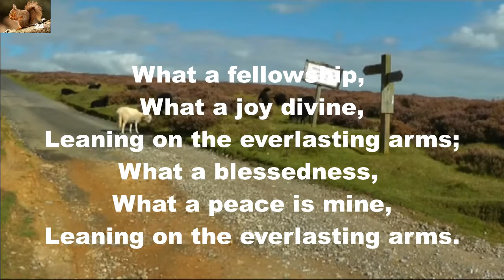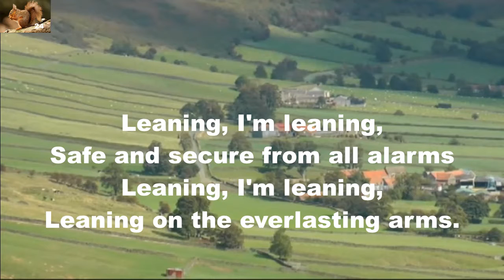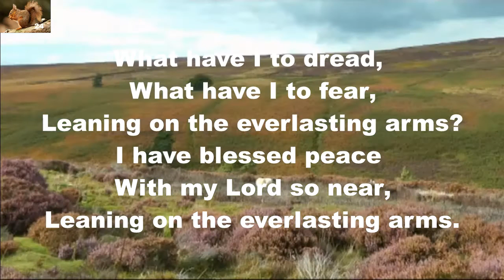Leaning on the everlasting arms.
Gospel hymn.
Background: The Yorkshire Dales, England.